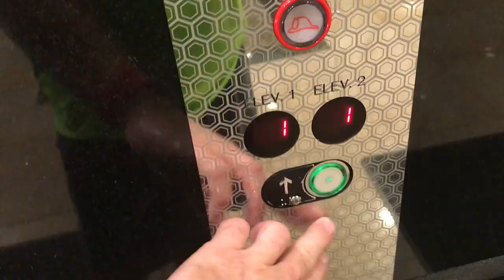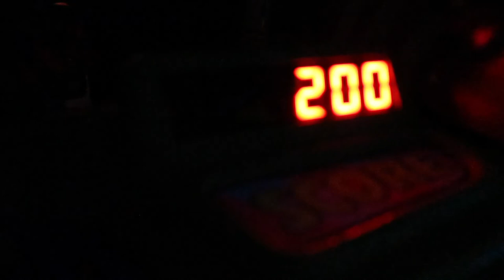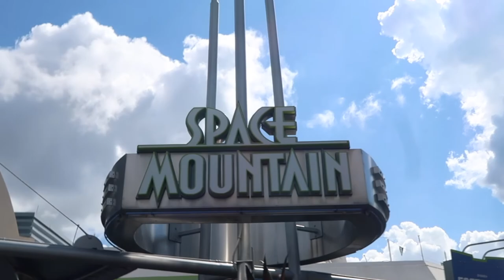A Boring Day at Disney World: Episode 2